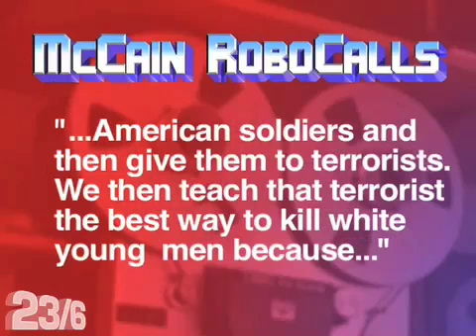Robocall #2: Body Armor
23/6 has gotten a hold of the latest McCain Robocalls. Just leaked!